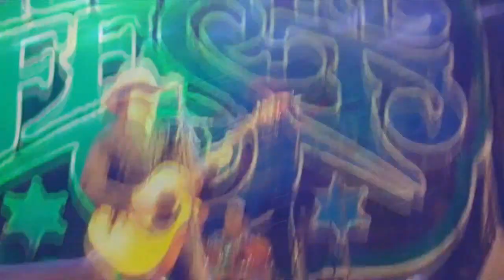Otto Nilsen Country Show em Oxapampa - Peru, Jun/2018.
Um Medley com alguns momentos do show de Otto Nilsen realizado em Junho de 2018 na cidade de Oxapampa, Perú, com sua participação no "Oxapampa Country Fest".
A Medley with some moments of the Otto Nilsen's show, performed in June, 2018 in the Oxapampa city, in Peru with his participation in the "Oxapampa Country Fest"